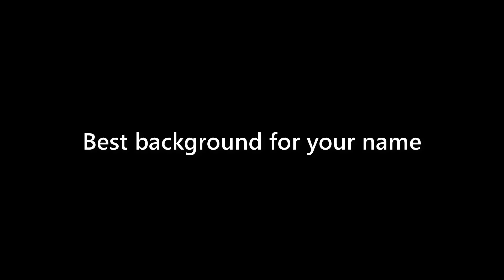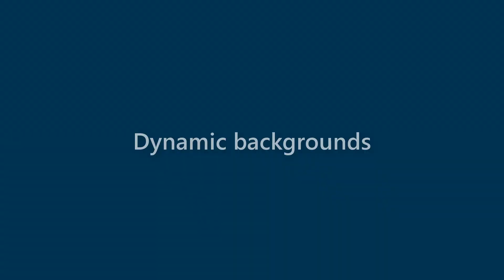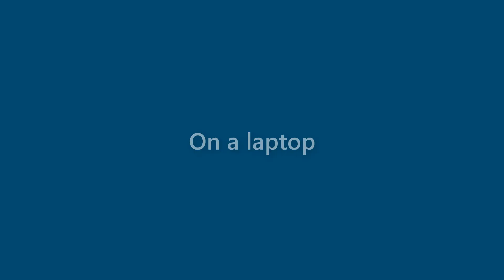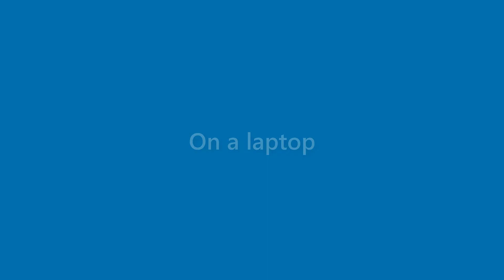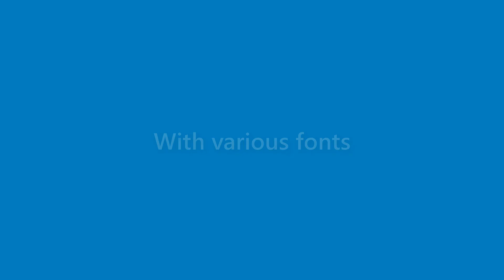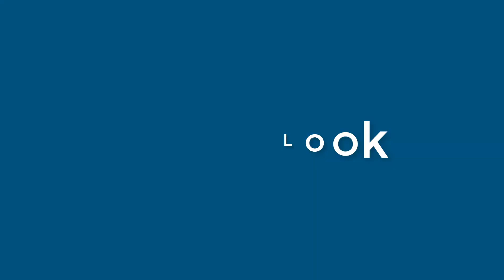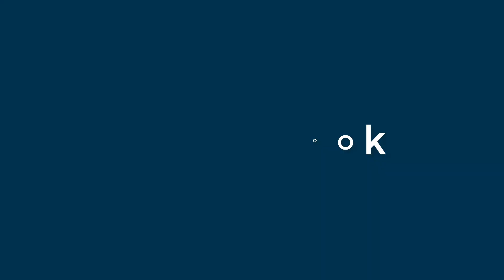Brady Ratliff - appearance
Name Look - Brady Ratliff - appearance. In this video we present "Brady Ratliff" name look and feel in various scenarios.
This video will cover:
How does "Brady Ratliff" look as a personal letterhead?
How does "Brady Ratliff" look on a business card?
How does "Brady Ratliff" look on a computer/laptop screen?
How does "Brady Ratliff" look with different background colors?
How does "Brady Ratliff" look with various fonts?